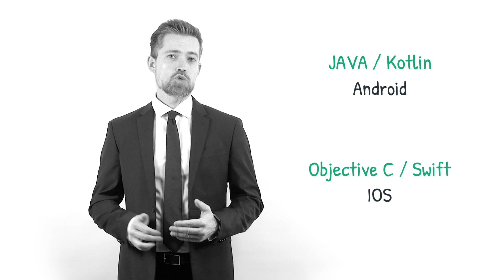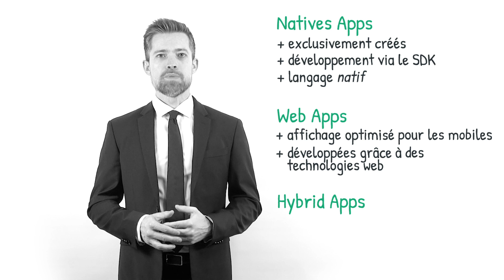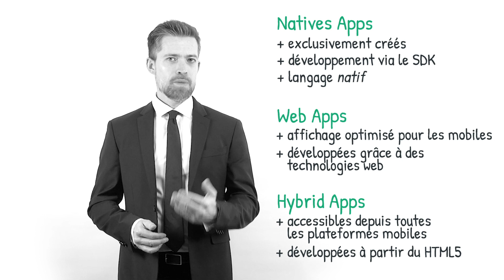Une application mobile, c'est quoi ? (définition, aide, lexique, tuto, explication)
Voici le sommaire de la vidéo :

Qu’est-ce qu’une application mobile ?

Quels sont les différents langages de développement d’une application mobile ?

Quels sont les différents types d’application mobile ?

Sujet : Julien Dupé
Rédaction : Carole Vergnes
Présentation : Mikael Buxton
Voix off : Emilien Vray
Design : Gaëtan Lebaron
Réalisation : Florent Lahousse
Composition sonore : Grégoire Levillain